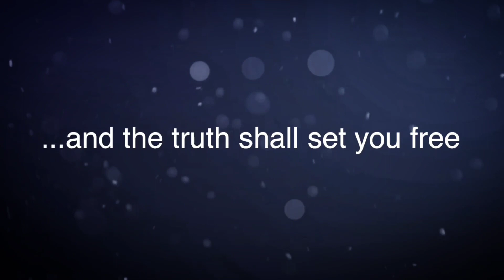Hukum yang Terutama & yang Pertama. Ringan yang menjadi berat.